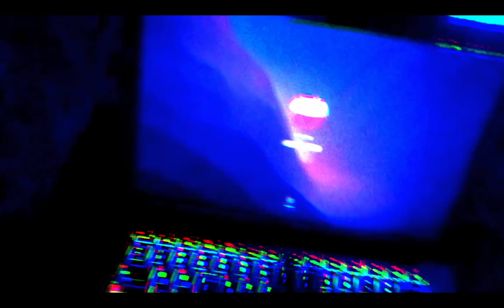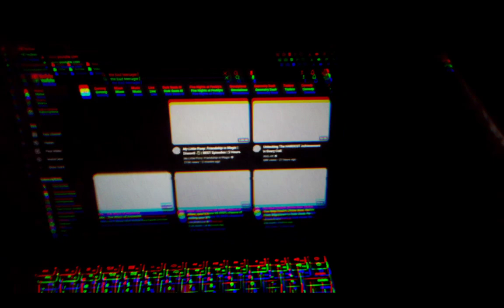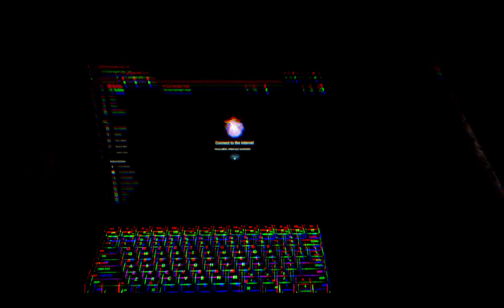Never drink Nitro Pepsi part 6 (The Glitch)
Is the glitch really more than just software problem.